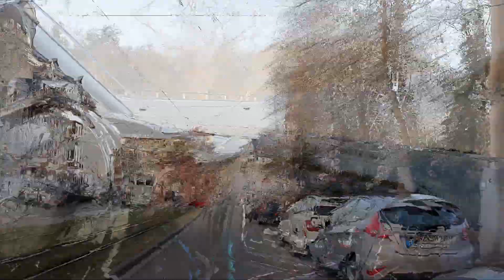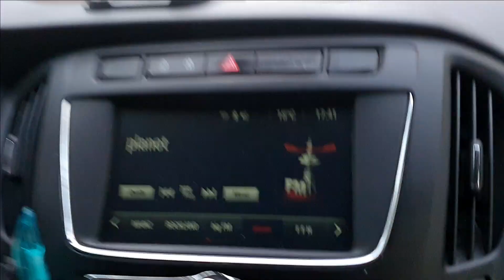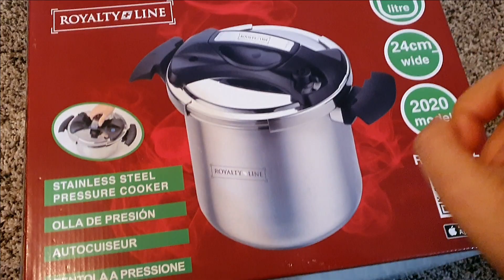Shopping With hausband ❤️ 😊 4K Ultra HD Video [her Desi life In germany]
*** is video me AJ mazedaar baaatee mere Husband ki .
*** me gei Markt with Husband.
,*** shopping Haul.